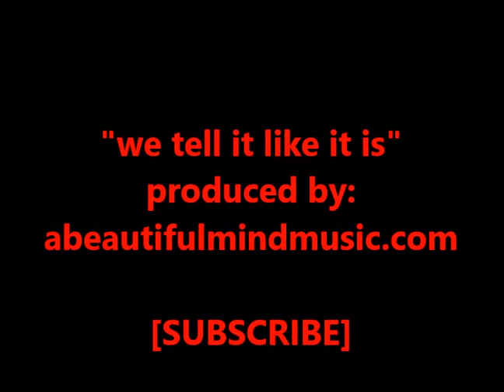DMX X MARY J.X JADAKISS X PRODIGY 911 TYPE BEAT 2018 "LIKE IT IS" VIDEO PROD. BY abeautifulmindmusic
LEASE THIS BEAT| UNTAGGED| ( EMAIL DELIVERY) @

DMX X MARY J BLIGE X JADA X NAS X PRODIGY "WE TELL IT LIKE IT IS VIDEO PROD. BY abeautifulmindmusic